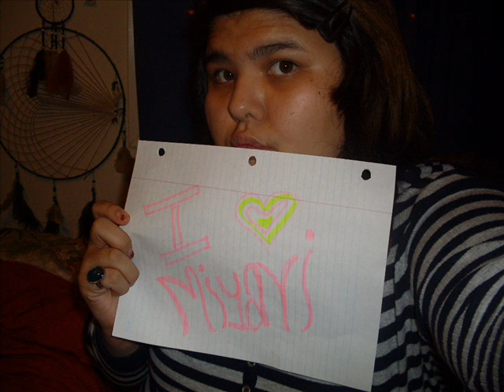Miyavi - Selfish Love [song and pics]